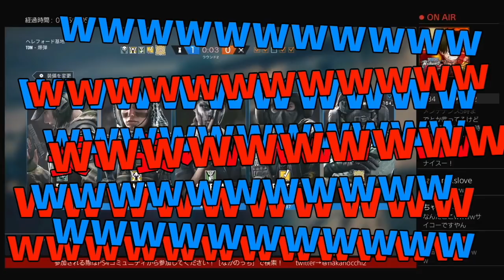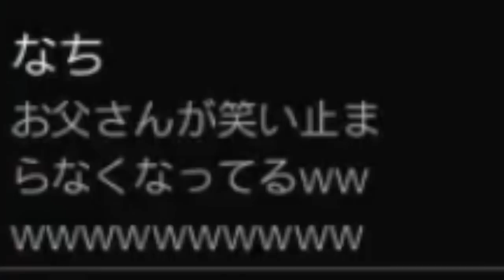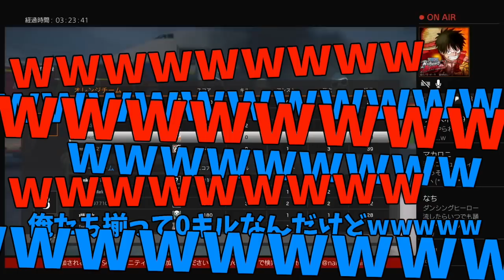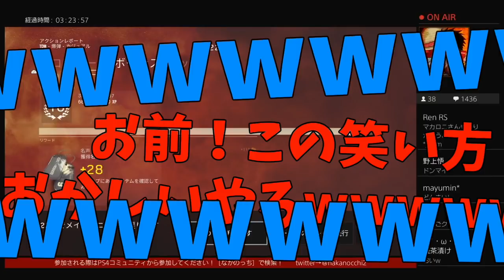【R6S】笑いすぎて草どころか森だったwwwwwww【雑談】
おはよっち！こんにっち！こんばっち！
どーも！！実況者ではなく絶叫者なかのっちです！！

2017年７月より個人チャンネルとしてゲーム実況始めました！
主にリスナー参加型、他の実況者さんとのコラボ、フレンドとの生放送とゲームの動画投稿をしてます！
とにかくエンジョイにゲームすることが私のモットーですので宜しくお願いいたします！

【生放送でのルール】
・過度の暴言、下ネタ等（周りの人が不快になるような事をした場合）はブロック対象になりますのでお気を付けください。
・勝っても負けても強い弱いも関係なくとにかく楽しくゲームが出来る人はバンバンご参加ください。
・勝手にチャンネルなどの宣伝はおやめください。他の配信者の名前も控えてください。
・リスナーさん参加の際は、コミュニティから参加していただくようになります。
（「なかのっち」と検索すれば出ると思いますのでYoutube名を添えて入会申請をお願い致します。即承認します。）

・Nintendo Switchも始めました。